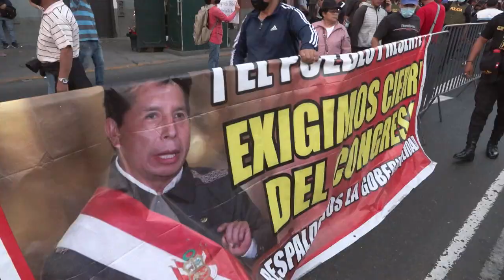Congreso de Perú aprueba debatir nuevamente destitución de Castillo | AFP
El Congreso de Perú aprobó el jueves debatir una moción de destitución contra el presidente izquierdista Pedro Castillo, la tercera en los 16 meses que lleva en el poder, por "incapacidad moral" para ejercer el cargo.